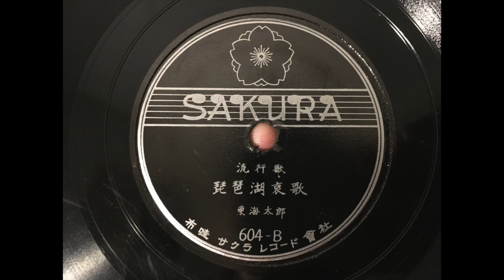Mitsuko Ogasawara & Tarō Shōji - Biwa-ko Aika Sakura Records Japanese 78 Side B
(20b) I've started digitizing my collection of Japanese 78s.  I cannot read Japanese and information is somewhat difficult to find.  If you can read Japanese or if you have more information about the artists or songs, please let me know!